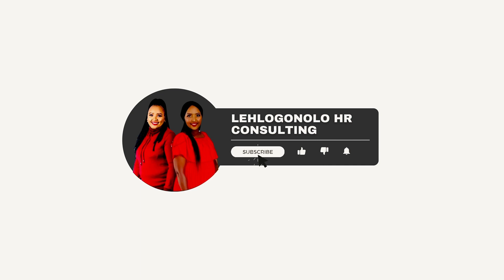Love in Transition | Evolve: Episode 2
Welcome to Evolve - The Vlog Season 1, where each episode is a transformative journey toward personal and professional growth!

From mastering career shifts to fostering deeper connections in relationships, embracing digital transformation, and nurturing your well-being, each episode is packed with actionable insights and expert advice to help you thrive in times of change.

🎥 Watch the full series here: [Insert Link]

Don't miss out on your chance to evolve into the best version of yourself! Hit play, learn, and grow with us.